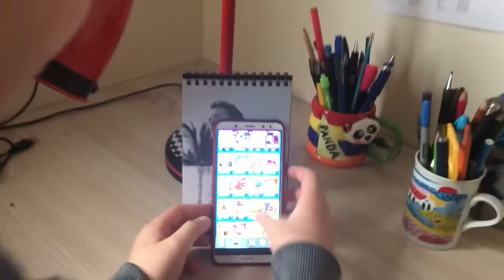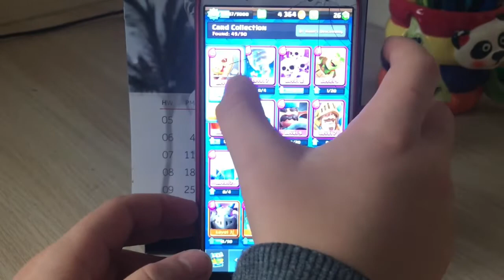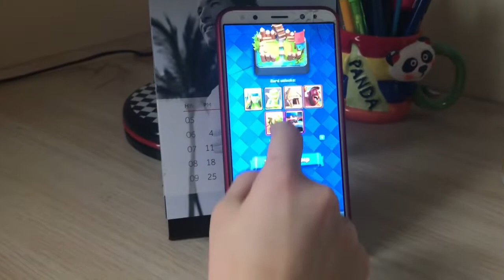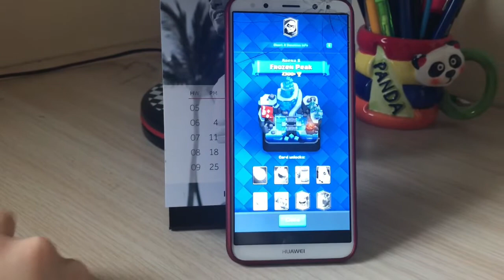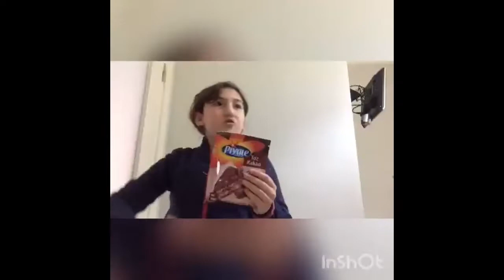5A Welcome to Our YouTube Channel